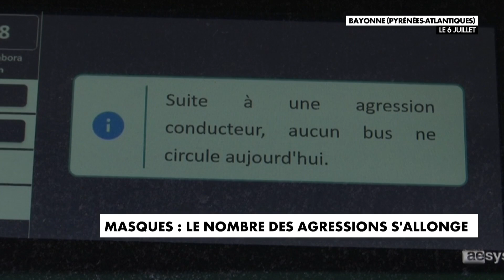Port du masque : le nombre des agressions s'allonge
Les deux adolescents de 16 ans soupçonnés d'avoir frappé une infirmière qui leur avait demandé de mettre un masque mardi dans un bus de Neuilly-sur-Marne ont été placés sous contrôle judiciaire à l'issue de leur garde à vue. Ces faits d'agressions en rapport avec le port du masque se multiplient ces derniers jours en France. Pour certains représentants syndicaux des transports en commun ces agressions ne seraient qu'un catalyseur parmi d'autres de l'agressivité croissante des usagers.